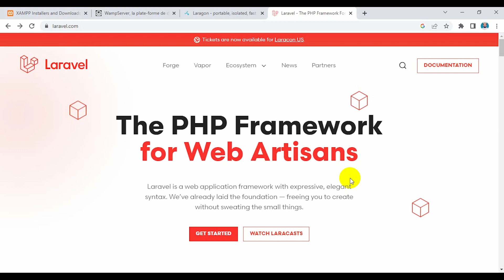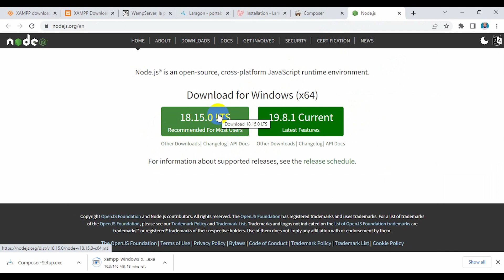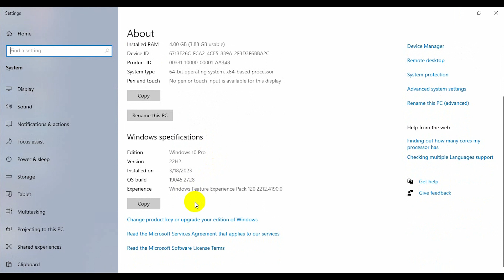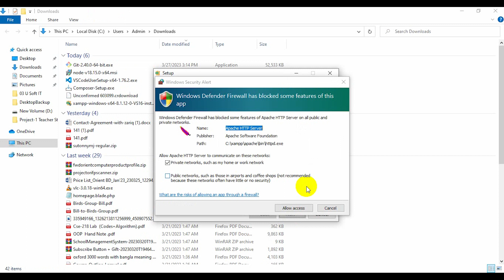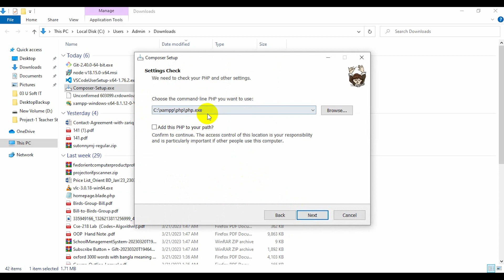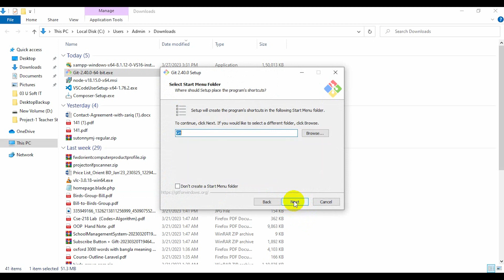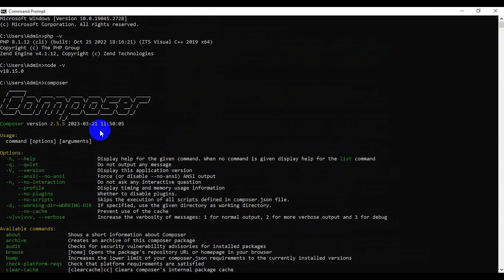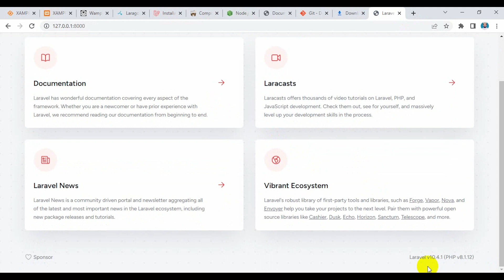Install Laravel 10 in Local Server | Laravel Bangla Tutorial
How to Install Laravel 10 in Local Server || Laravel Bangla Tutorial